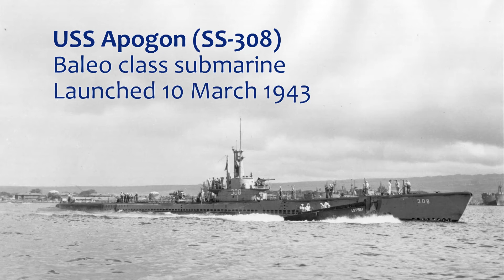Submarine USS Apogon (SS-308) at Bikini - long version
Underwater video of the wreck of the submarine USS Apogon (SS-308) at Bikini, sunk during the 1946 'Baker' nuclear test.